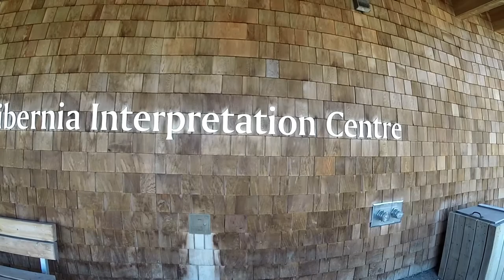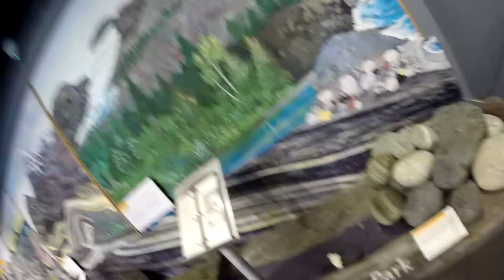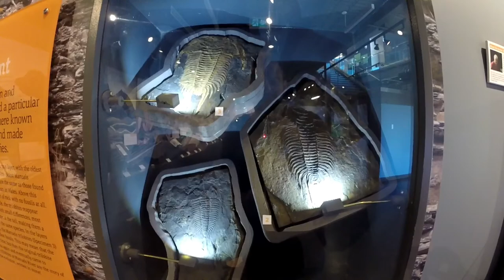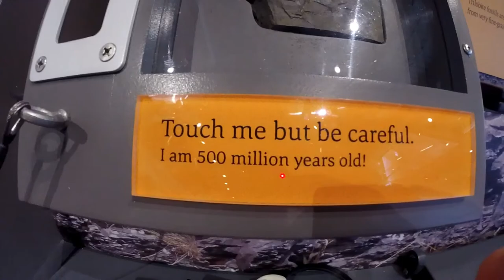Manuels River Hibernia Interpretation Centre